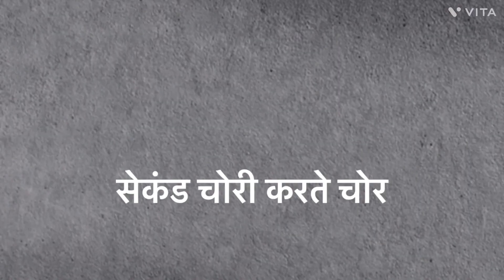Two thefts took place in New Bharat Colony and the police could not catch them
यह चोरी २ बार हुई जिनके यहाँ पर चोरी हुई उन्होंने रिपोर्ट भी करवाई पर आज तक इनको पुलिस पकड़ नहीं पायी यह है ग्रेटर फ़रीदाबाद की पुलिस